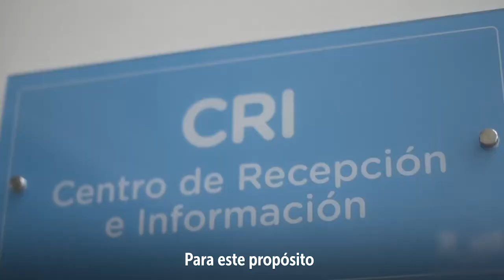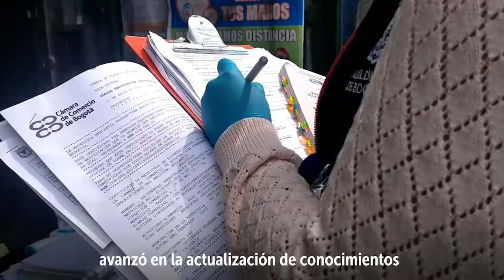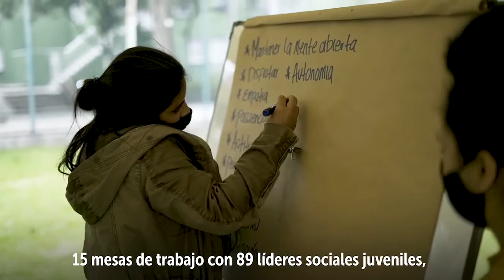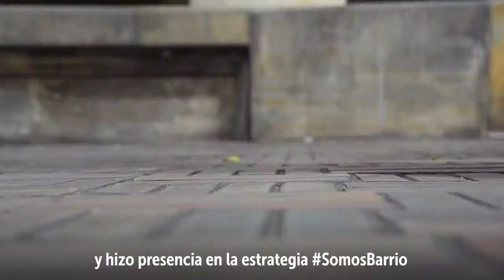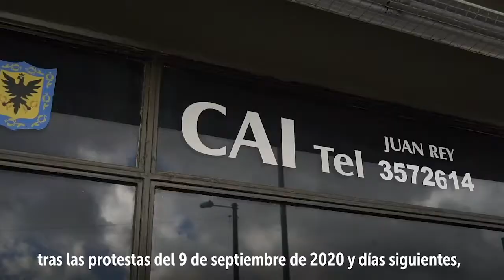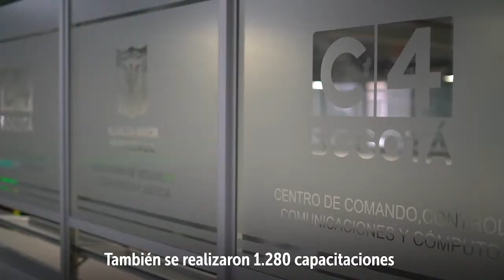Gestión Secretaría de Seguridad, Convivencia y Justicia - Rendición de cuentas 2020.